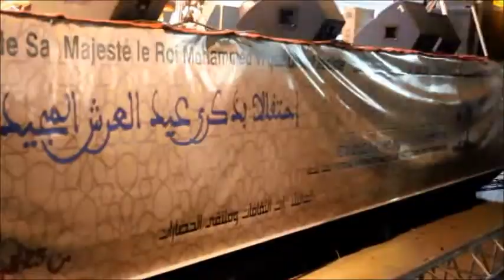سعيدة شرف تضيئ أنوار حفل افتتاح مهرجان العرائش الدولي للثقافة والفنون والثرات